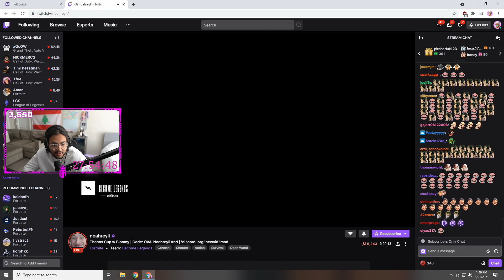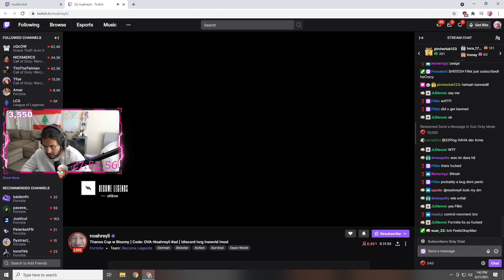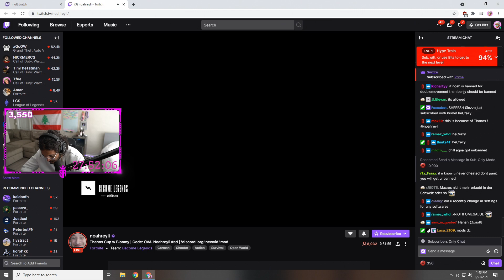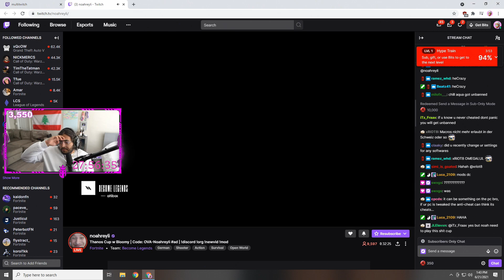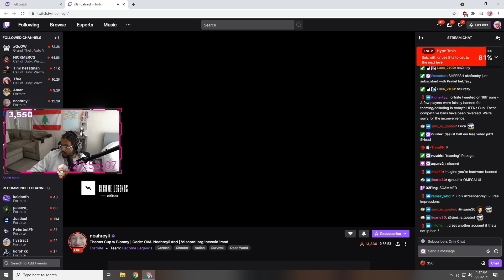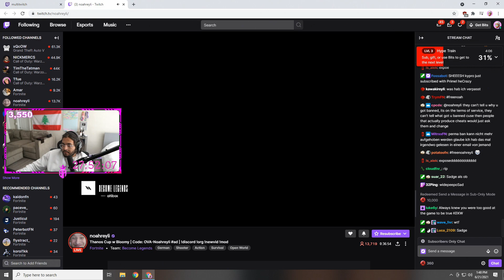Streamers React To NOHAREYLI Banned In Fortnite For Cheating